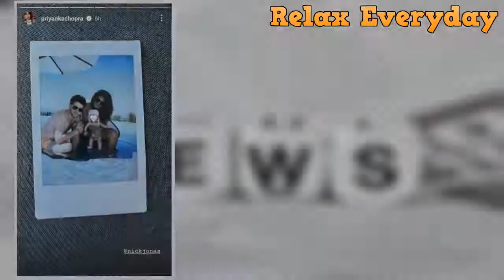Priyanka Chopra & Nick Jonas Take Baby Malti, 7 Mos , For A Swim On Family Day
The proud parents soaked up the sun with their daughter Malti during a family swim day.